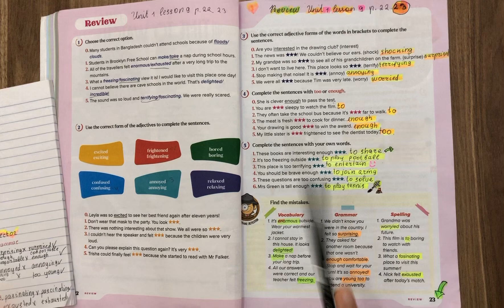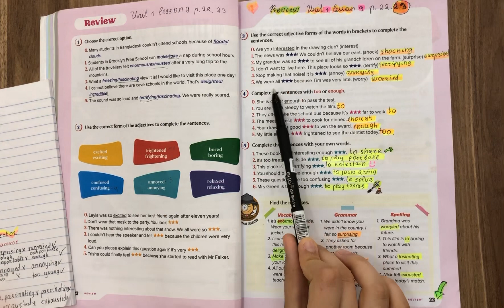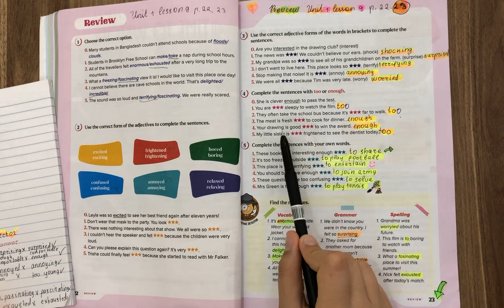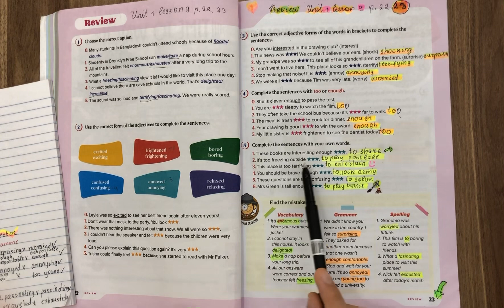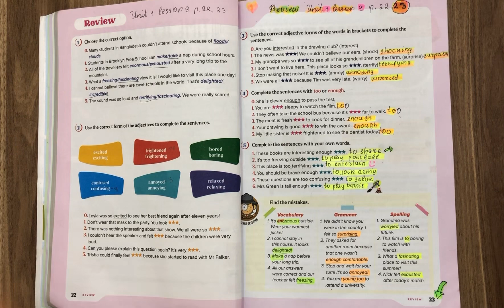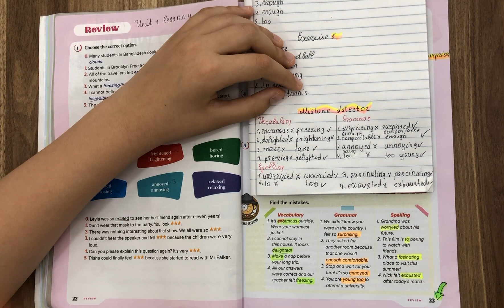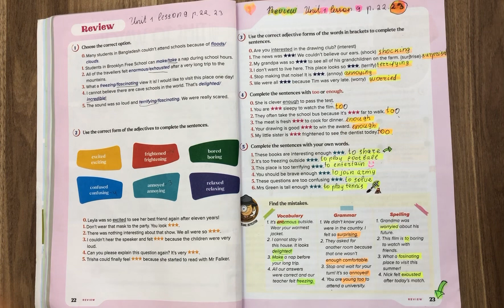7-ci sinif ingilis dili ,bolme1 ,ders 9 sehife 23